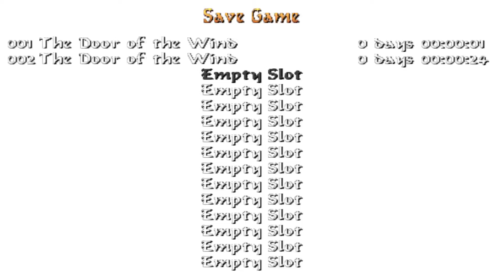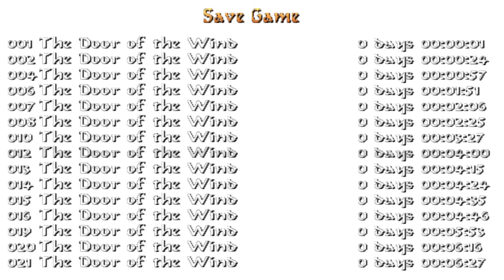Tomb Raider: The Door of the Wind (Niveles de autor)